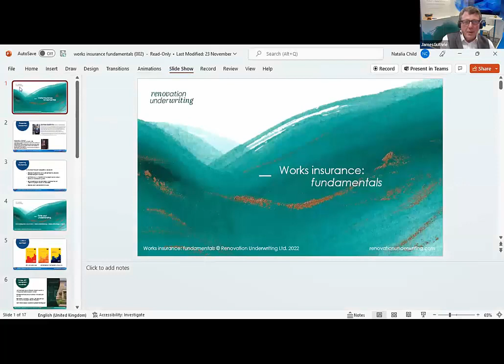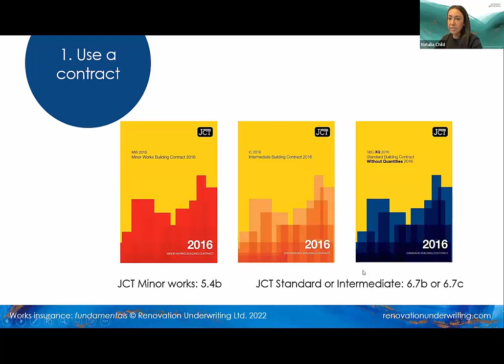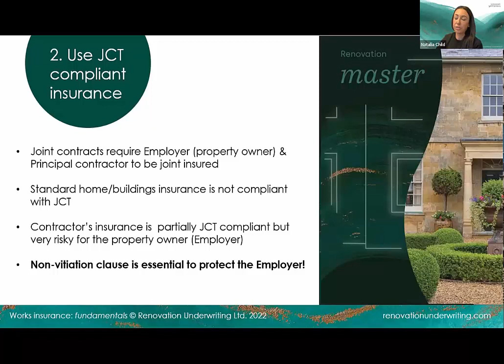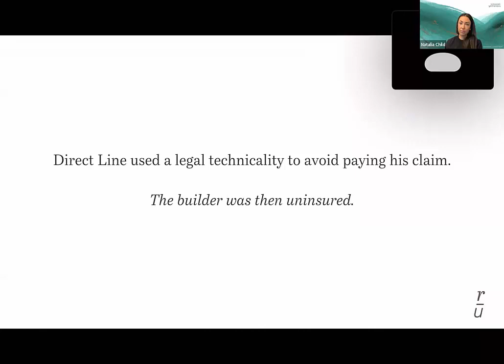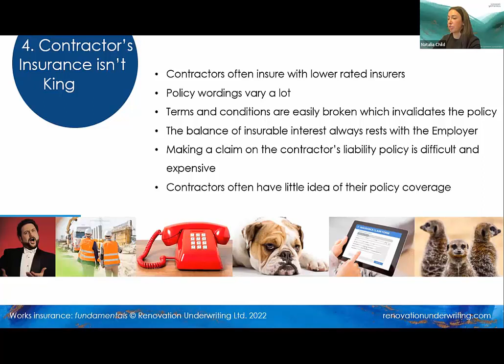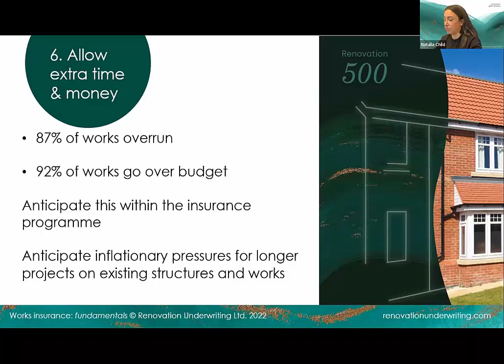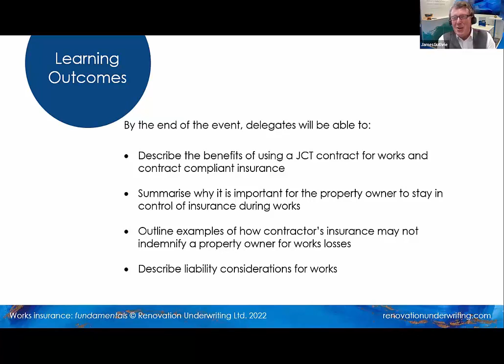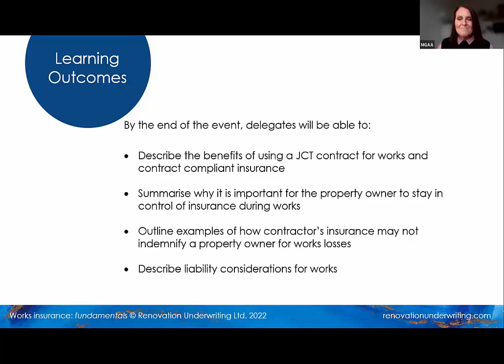Works Insurance: Fundamentals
The purpose of this session is to provide a concise overview of the insurance considerations facing UK property owners undertaking structural building alterations.